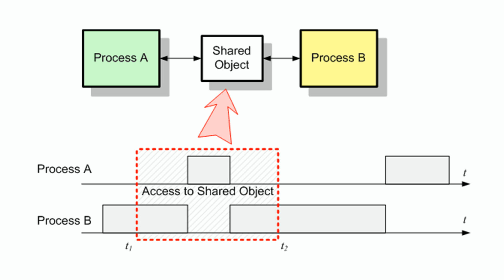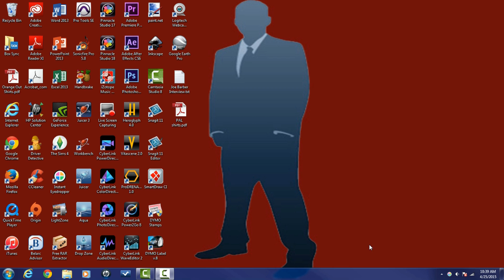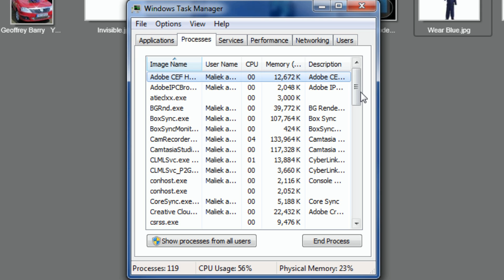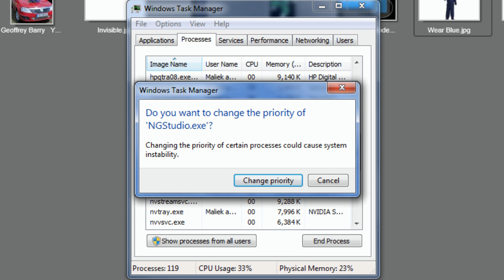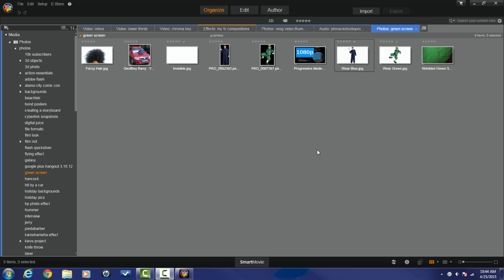Pinnacle Studio Priority Settings To Fix Freezes Errors & Crashes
Do priority settings help fix freezes errors & crashes in Pinnacle Studio 18 & 19 Ultimate? Can it make the NGStudio has stopped working error a thing of the past? Make these adjustments and leave a comment to let us know if it works. If you experience problems in Pinnacle Studio changing the settings under the processes section of the windows task manager may help the program work better. This fix may help with freezes, rendering, lag, sync, shut downs, and other issues.

Support PinnacleStudioPro